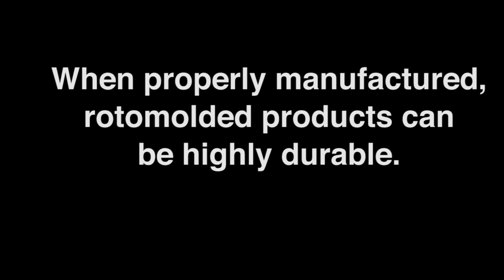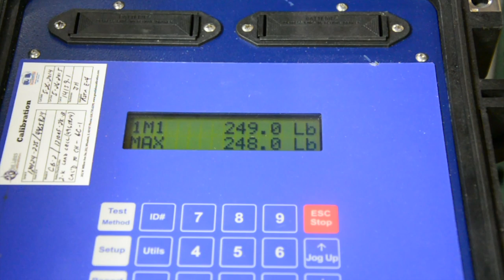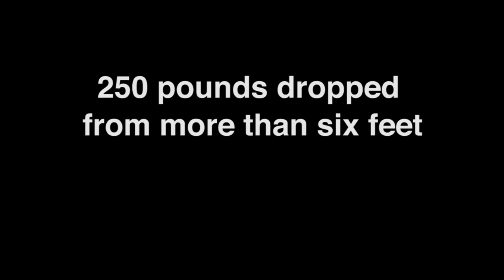Rotomolded Furniture Durability Testing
Impact resistant? It is. Water repellant? Yep. Tougher than a garden tiller? You will have to watch to find out. Check out our video to see the multiple tests we put our rotomolded furniture through to ensure it is durable enough for the most challenging environments. This rotomolded furniture line is perfect for healthcare facilities, group homes, commercial facilities and other spaces that need durable products.